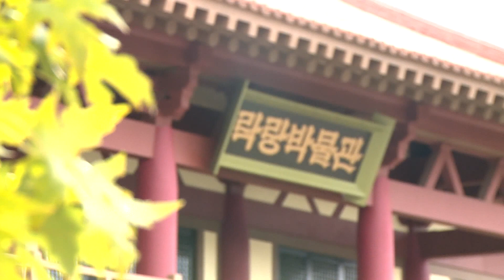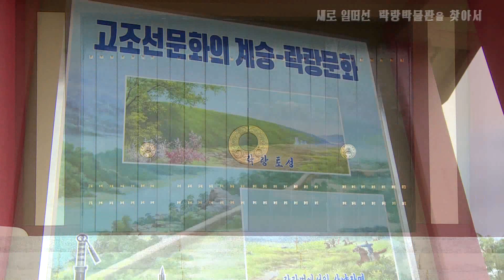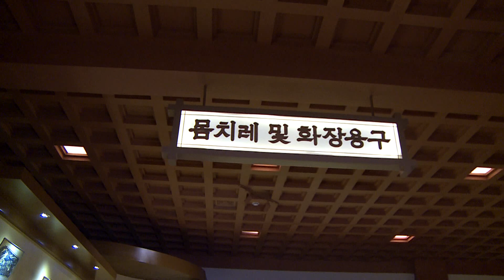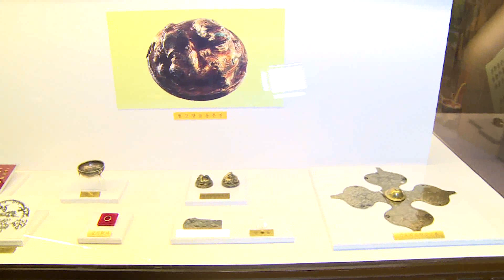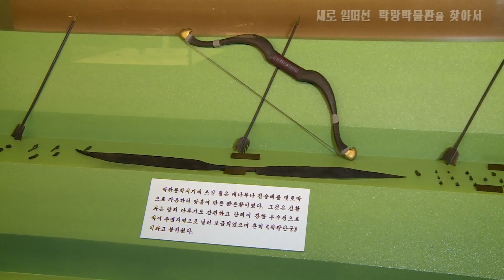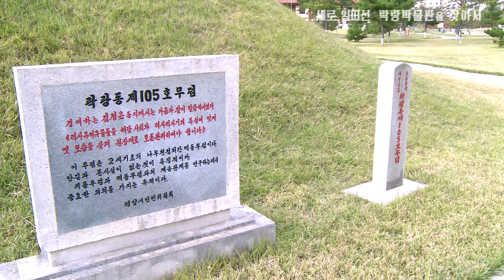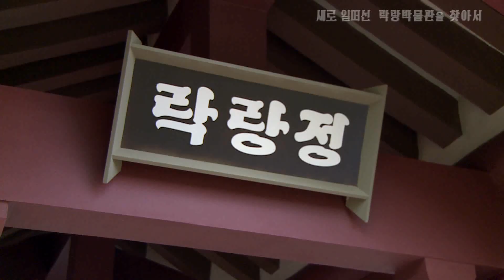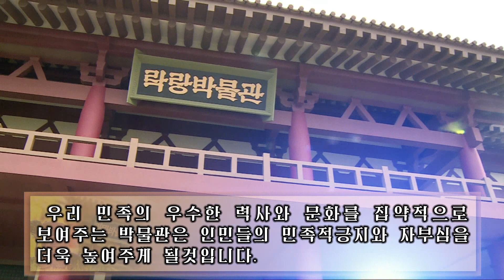새로 일떠선 락랑박물관을 찾아서